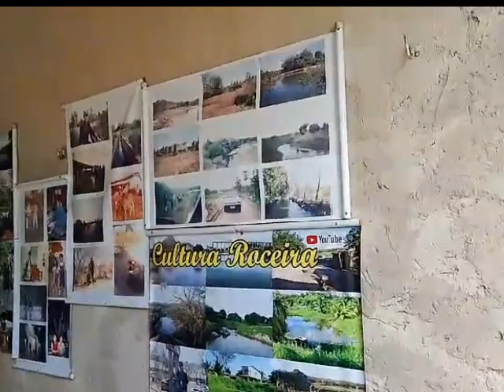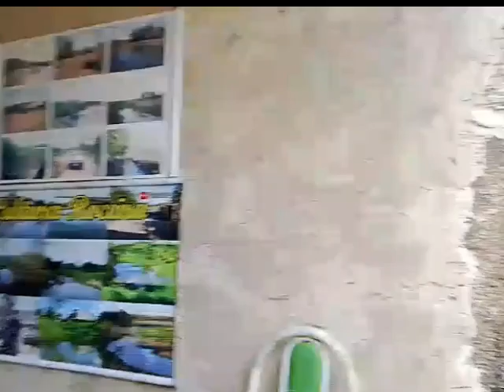COMO ESTÁ MEU QUINTAL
MOSTRANDO COMO ESTÁ MEU QUINTAL NESTE FINAL DE OUTUBRO DE 2024.